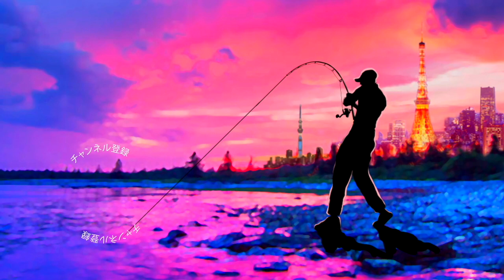【バス釣り】これだから中古ルアーえぐりはやめられない！「君はメガバスの初代〇〇-Xを知っているか！？」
2020はジーニアスプロジェクトのグラビアス、ゴライアス！シマノ ではカルカッタコンクエストDCやメタニウムなど中心に釣りを進めましたが2021はダイワのベイトリールも買ってみるかな！？なんて楽しんでおります。

55アップしか釣れない！デプス「コードネームバス」に巨大バスが襲い掛かる衝撃映像